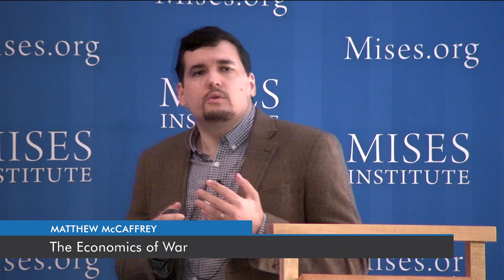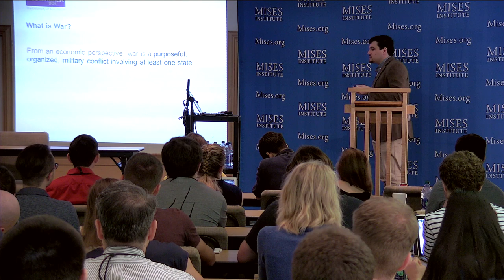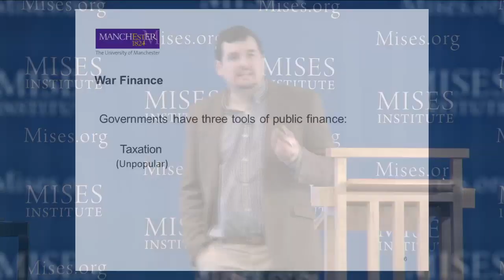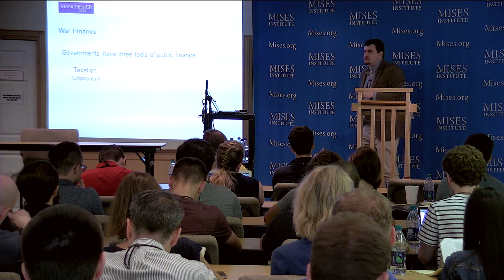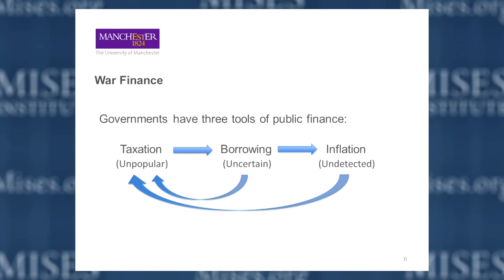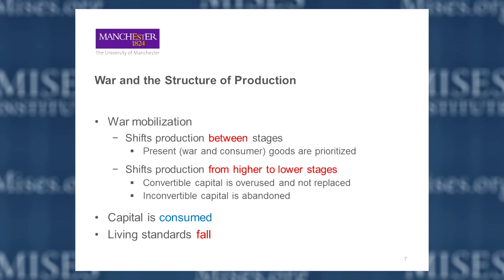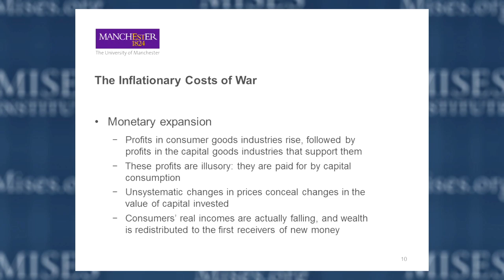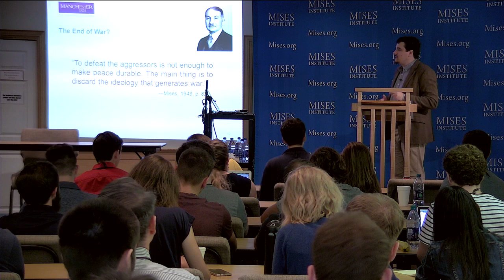The Economics of War | Matthew McCaffrey